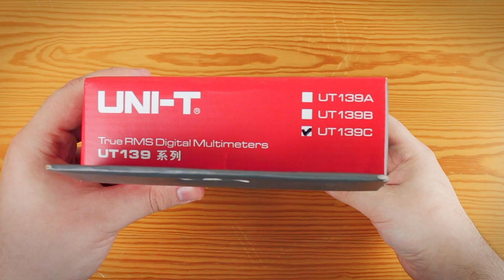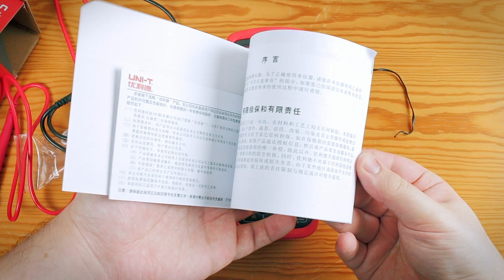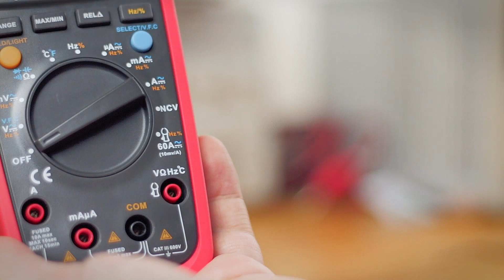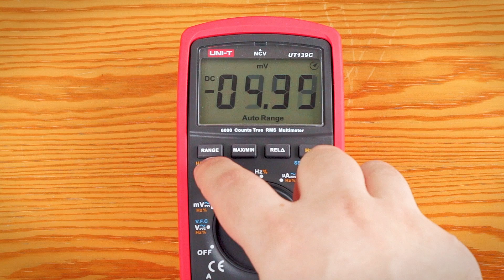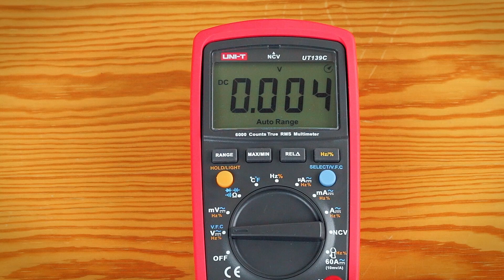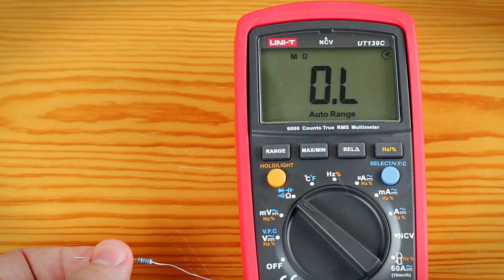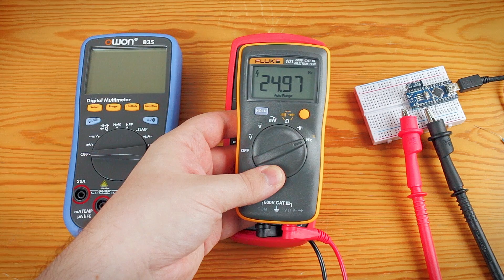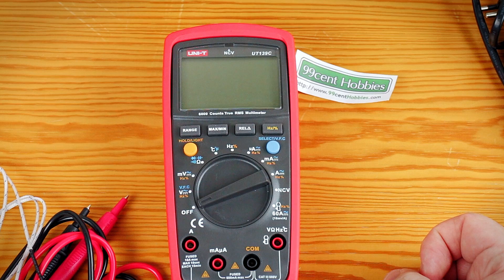Uni-T UT139C Unboxing and Review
My review of Uni-T UT139C, which was donated for review purposes by Franky.
Here is Franky's website, where ATM you can find a link to his eBay store

YOU CAN BUY UT139C FROM BANGGOOD.COM:

Voltage accuracy was tested with a board with MAX6126AASA21+ (2.048V, max +-0.4mV, 3ppm/°C) and AD587K (10V, max +-5mV, 10 ppm/°C) voltage references. Uni-T UT139C measured them as 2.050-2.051V and 10.01, which are just couple of counts off.

0:00 - 2:00 Important information about the box and info where I got the multimeter
2:00 - 8:19 Unboxing, build quality and other things to look at before turning on the meter
8:19 - 17:34 Powering on and testing the features
17:34 Conclusion / quick recap, Twitter, Like, Subscribe.